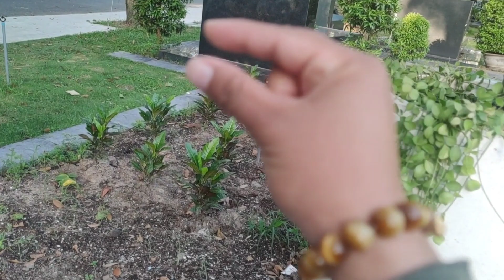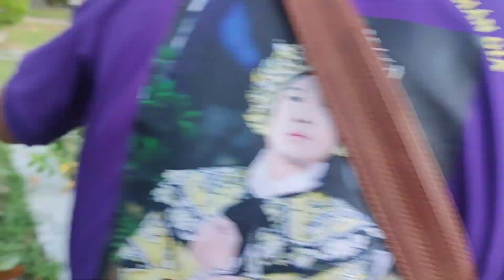BUỒN KHI MẤT Thứ rất Quý - Buổi sáng không vui với Thiện Tiên